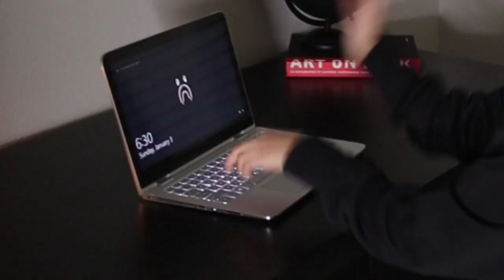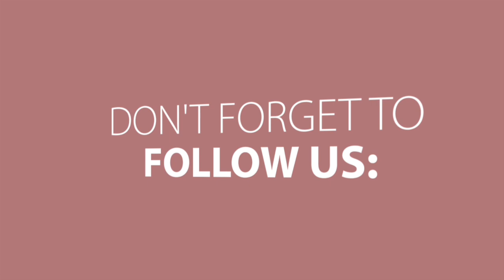First Video Of 2021 !!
We hope you guys had an amazing New Years !!
This is our first vlog of the year , we hope you guys enjoy it !